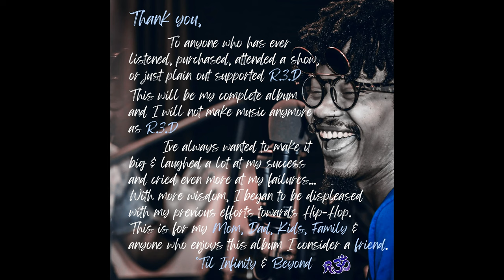R.3.D - R.3.D Interlude